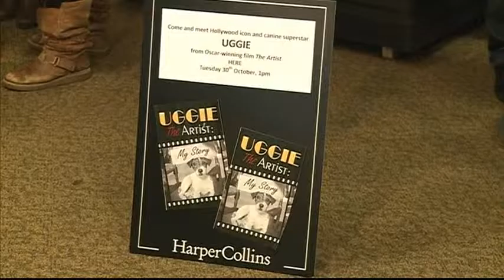3174SB UK-UGGIE THE DOG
3174SB UK-UGGIE THE DOG